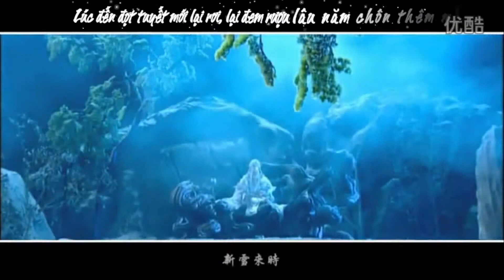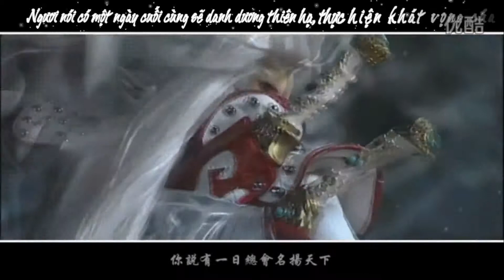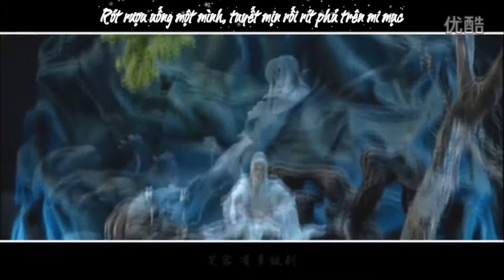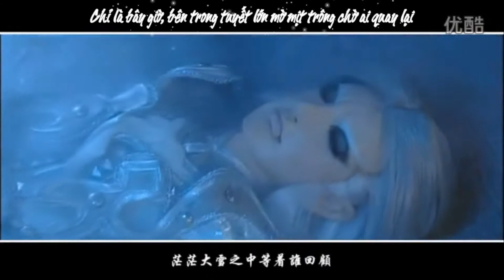[Phích Lịch BL][Sai Tố] Mi gian tuyết (眉间雪)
MV: Lăng Đan Mạc 765 (凌丹莫765)
Trans/Timing/Econder: Bạch Cầm Vô Tranh